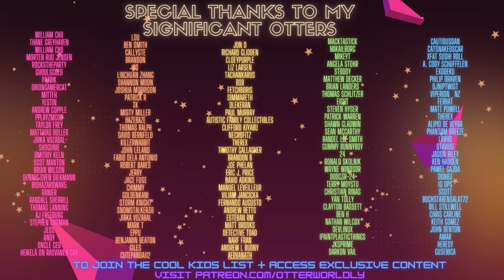The INSANE VR Rhythm Game You NEED to Play in 2024!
My Bobo VR Headstrap
bHaptics Vest

00:00:00 What is Beatrect?
00:00:50  Into Beatrect (Hard)
00:02:28 Cycle Hit (Hard)
00:07:53  Suit Up (Expert)
00:10:30 Final Thoughts